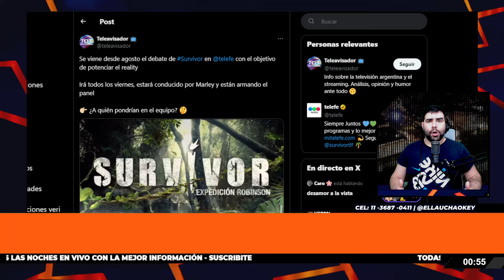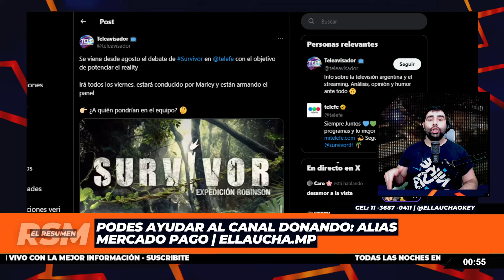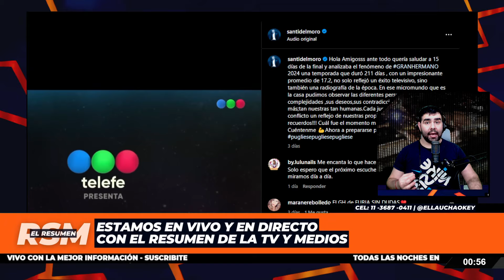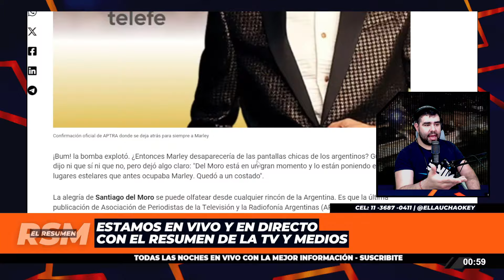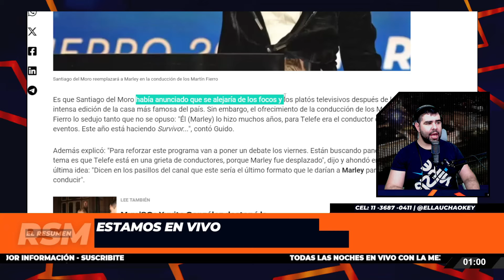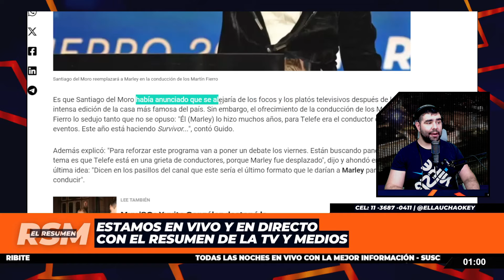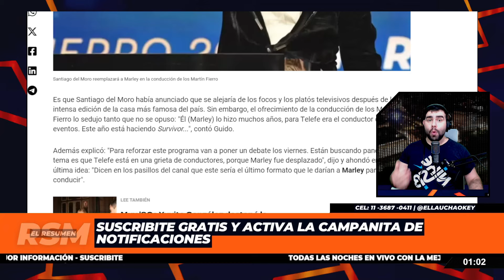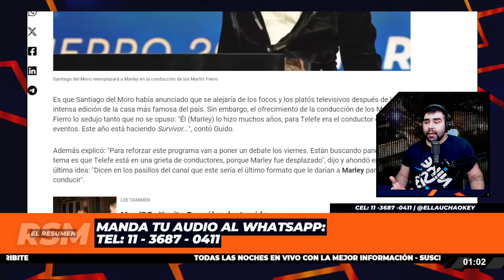GUERRA EN TELEFÉ: Marley ENFURECIDO con el canal y Santiago Del Moro el NUEVO MIMADO del canal